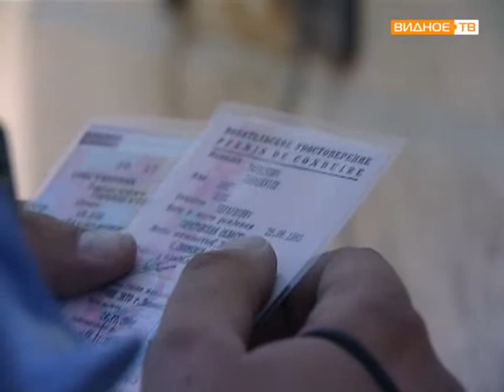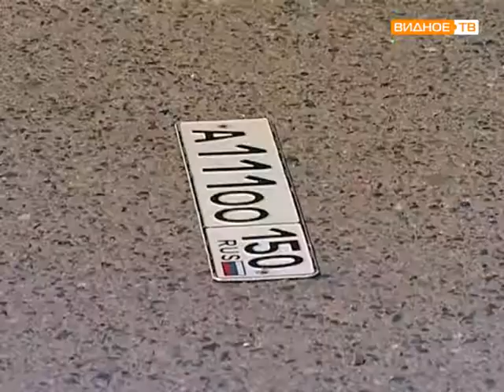Рейд «Безопасное кресло»